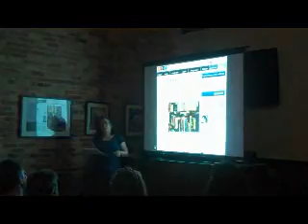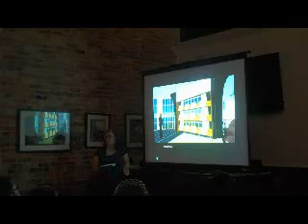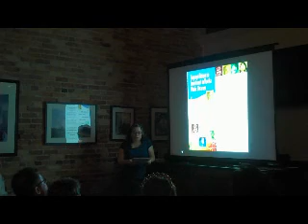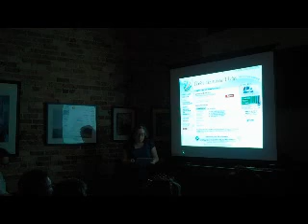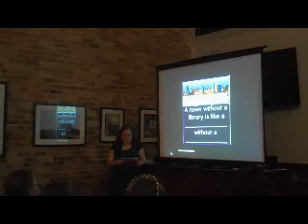Pecha Kucha Night Lakeland #1: Catherine Lavallée-Welch - Long live the library.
Pecha Kucha Night Lakeland presentation on September 3.